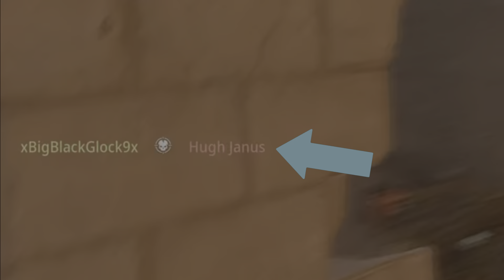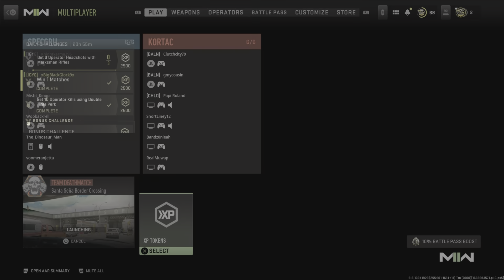Best Of November 2022 Week 4